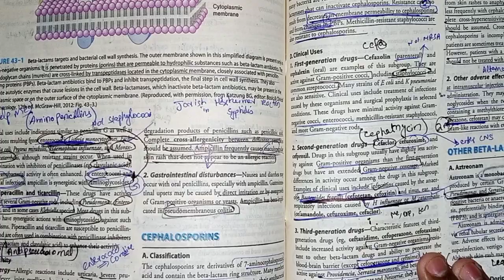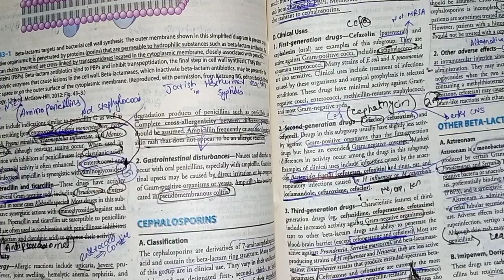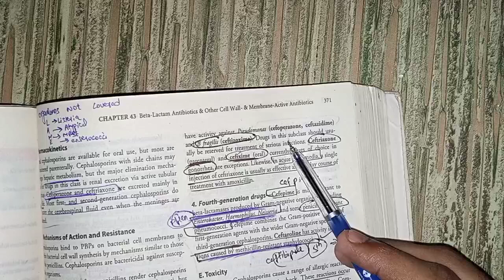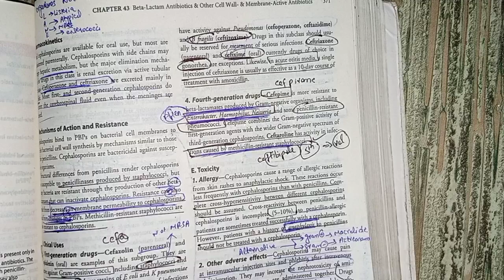guidelines of cephalosporins